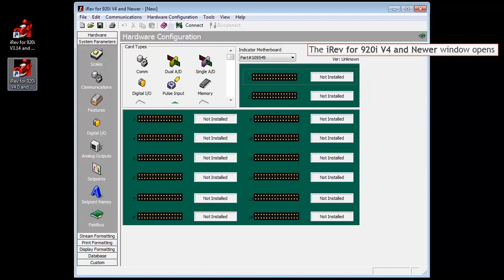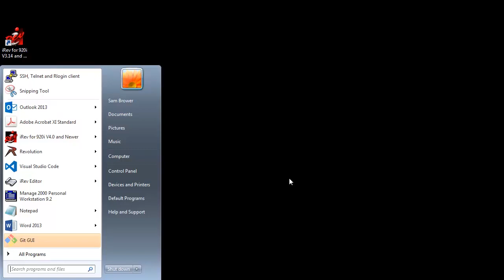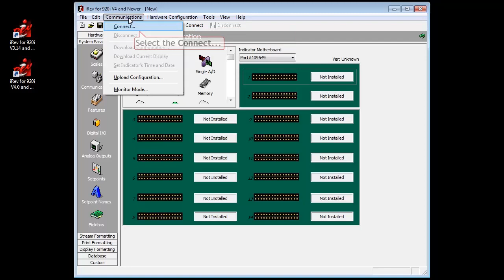Connecting to a 920i indicator from a PC with iRev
How to connect from a PC with iRev to a 920i indicator. iRev is free software from Rice Lake Weighing Systems.